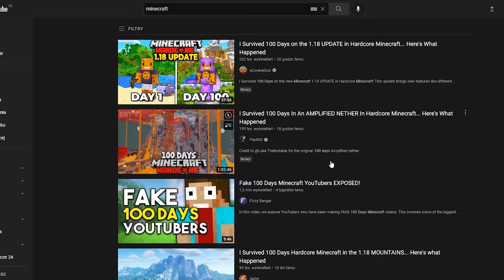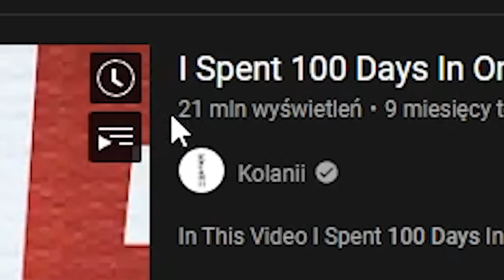typowy odcinek 100 dni hardcore w minecraft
🌎 SERWER MINECRAFT:
IP: AxelCraft.pl (1.19.3+)

📜 Zgodnie z (art. 29 ustawy o prawie autorskim i prawach pokrewnych) na zasadzie cytatu możemy w swoich filmach wykorzystywać fragmenty cudzych utworów, jeśli jest to uzasadnione celami wyjaśnienia czegoś, dozwolonej krytyki, nauczania, komentowania itd.